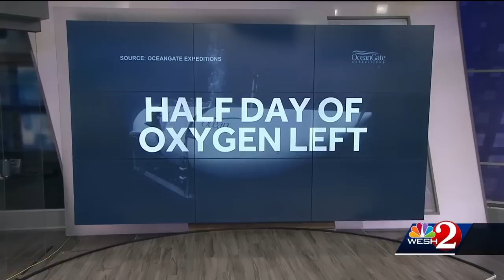Missing Titanic submersible: Ocean engineer explains what could have went wrong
Central Florida ocean engineer sheds light on potential fate of Titan submersible